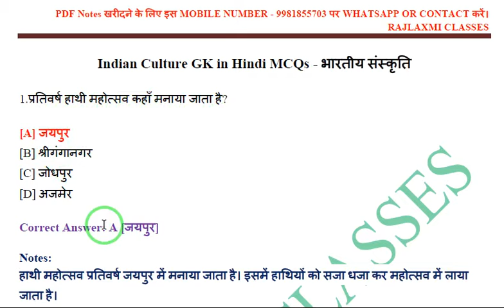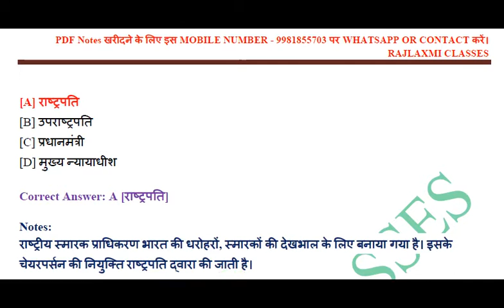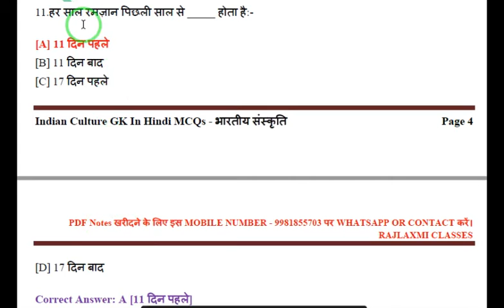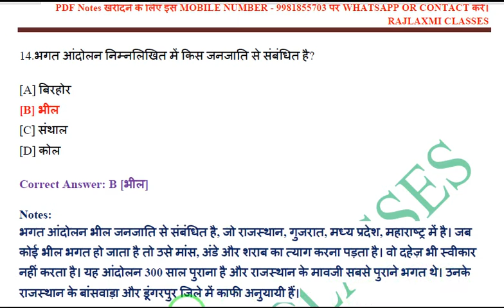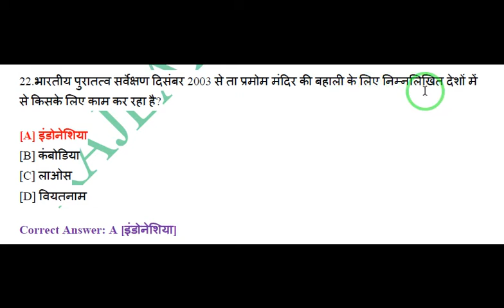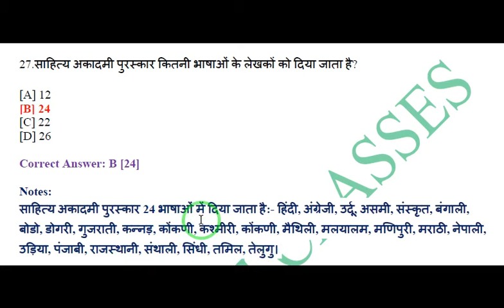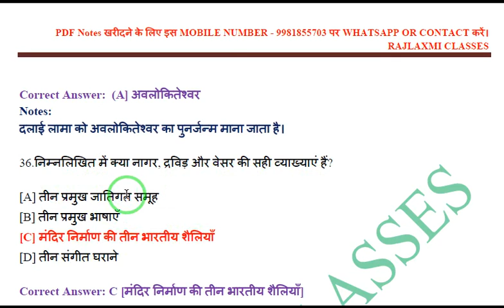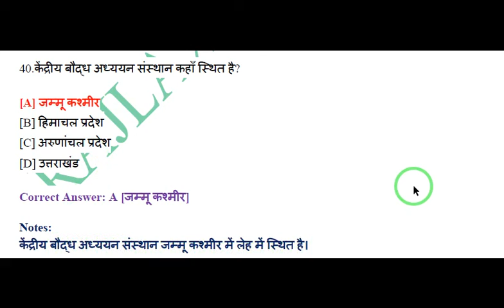भारतीय संस्कृति Part - 1 - Indian Culture Gk in Hindi MCQ/RRB NTPC/POLICE/MPPSC/SSC/OTHER GOVT. EXAM